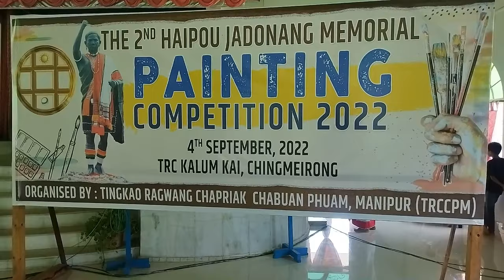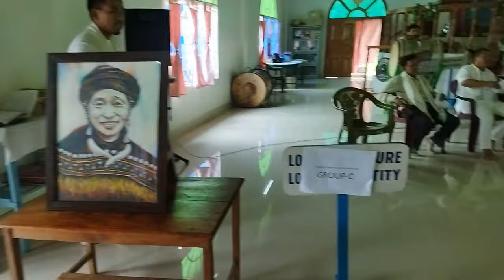THE 2nd HAIPOU JADONANG MEMORIAL PAINTING COMPETITION 2022 AT KALUM KAI CHINGMEIRONG 4th September.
TRCP.AMN